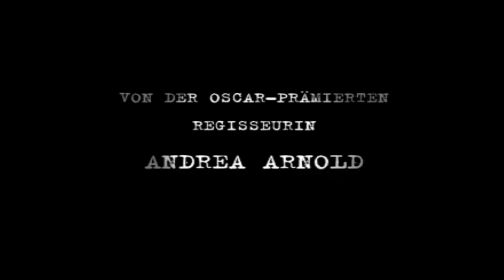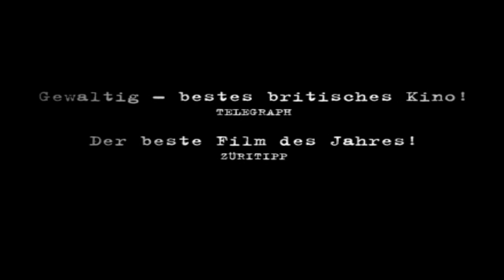FISH TANK (Michael Fassbender ) | Trailer deutsch german [HD]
Offizieller deutscher Trailer zu dem Film "Fish Tank".

Originaltitel: Fish Tank
Filmdrama, GB/NL 2009
Filmverleih: Kool/Filmagentinnen
Filmlänge: 122 Minuten
FSK-Altersfreigabe: ab 12 Jahren
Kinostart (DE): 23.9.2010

Mit Katie Jarvis, Michael Fassbender, Rebecca Griffiths, Carrie-Ann Savill, Toyin Ogidi, Grant Wild u.a.

Regie: Andrea Arnold

Danke! :)

Lebe, liebe und lass dir nichts gefallen ... Mia (Katie Jarvis) sucht Streit, seit sie von der Schule geflogen ist. Mit ihrer Mutter, der frechen Schwester, den Mädels vom Block. Ein schiefer Blick und ihr platzt der Kragen, dass es kracht. Nur wenn sie für sich allein tanzt, ist sie für ... // mehr (alle Filminfos & Videos)